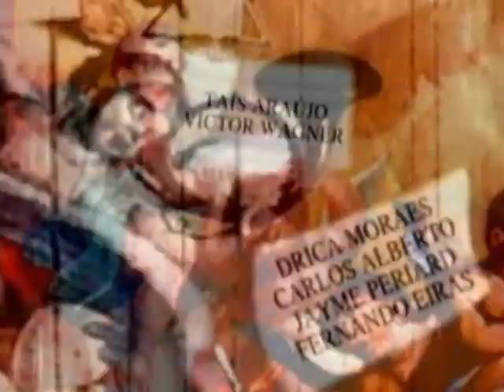Xica Da Silva Cap 38/1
La fiesta termina muy mal y mientras Xica muestra una conducta no favorable Violante hace todo lo contrario.